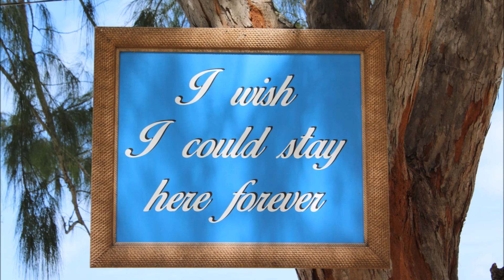Turks and Caicos Slideshow